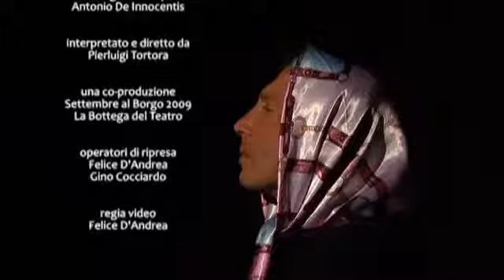Giuseppina, una donna del Sud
di e con Pierluigi Tortora